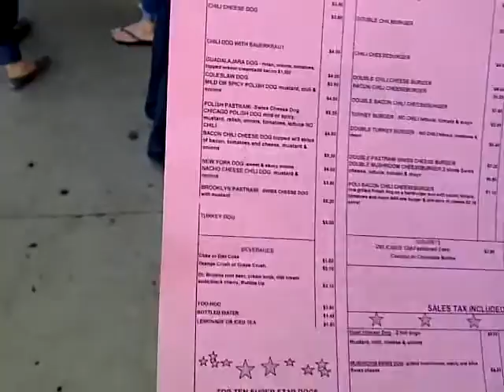Pink's on Melrose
Getting our Weenie on after a 2-hour bike ride :)